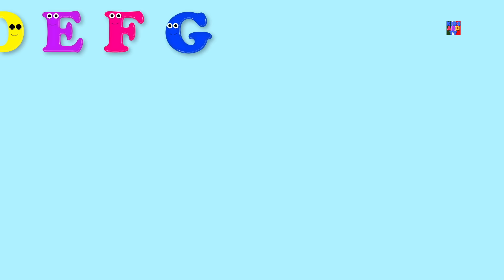animali suono canzone rime per capretti Nursery Rhyme Kids Poem Learn Animal Sound Animal Sound Song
animali suono canzone aiuta il tuo bambino a imparare suoni diversi fatti da diversi animali.